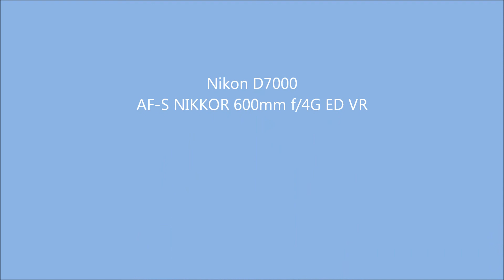渓流のミソサザイ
2012年6月11日　鳥取県　ミソサザイ滝のすぐ上で囀っていました。